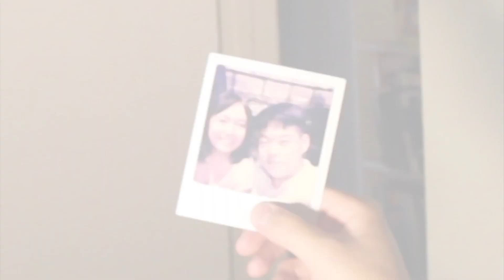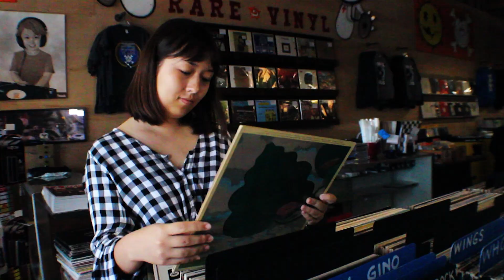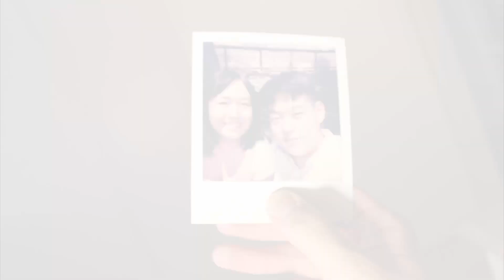STRAWBERRY MILK (music by Deep Sea Peach Tree) video by Love life films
We are just people who want to tell stories and share smiles. I hope you enjoyed the video, this is our first project so don't be to hard on us. Let us know what you think and how we did. THANK YOU

HUGE THANKS Deep Sea Peach Tree for letting us use there song for this, so if you enjoyed the music check them out
DEEP SEA PEACH TREE

Another Huge thanks to intentional coffee for letting us film at their place